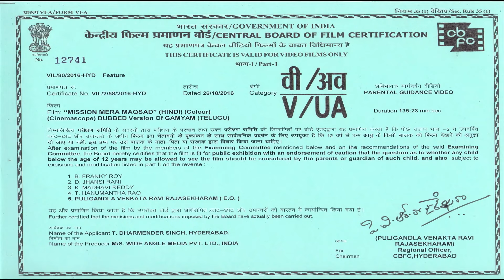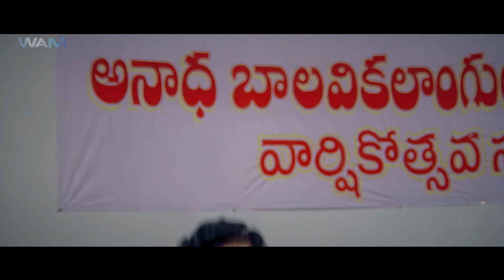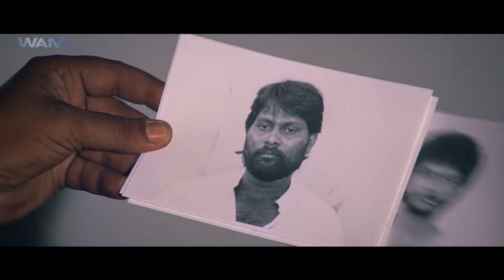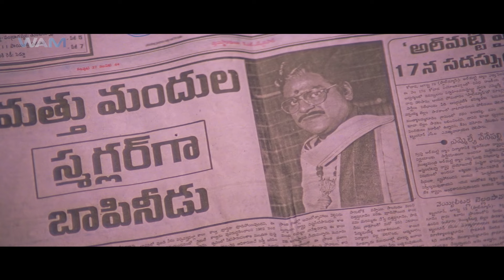New Released 2024 Hindi Dubbed Movie | Blockbuster South Indian Movie In Hindi | Latest South Movie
south movie

Movie Name - Mission Mera Maqsad
Starring - Srikant, Ravali and others
Director - S.Anil

Also, Discover a diverse range of genres including action movies, spine- tingling horror movies, heartwarming romantic movies, gripping suspense thriller movies and much more. Our extensive movies showcase the best of Telugu Movies in hindi, Kannada Movies in hindi, Malayalam Movies in hindi, Tamil Movies in hindiensuring there’s something for every movie lover.
new south indian movies dubbed in hindi 2024 full, south new movie 2024 hindi dubbed, new south movie, new south movie 2024, south new movie 2023 hindi dubbed,